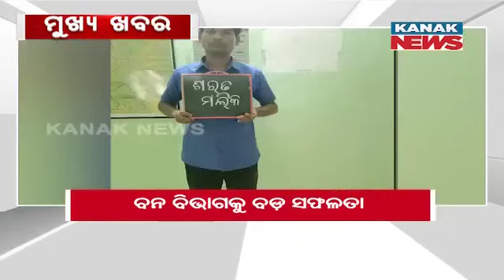8AM Headlines ||| 21st July 2024 ||| Kanak News